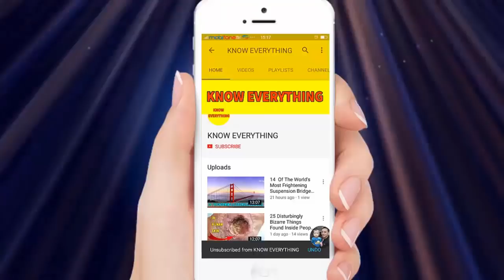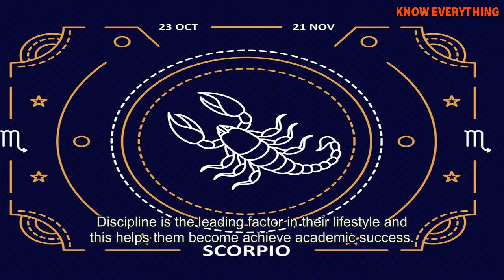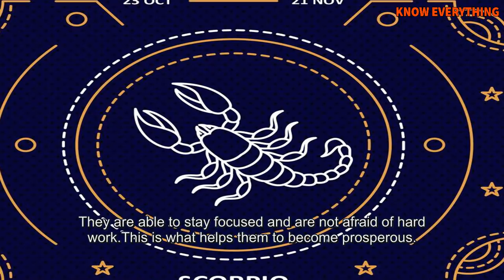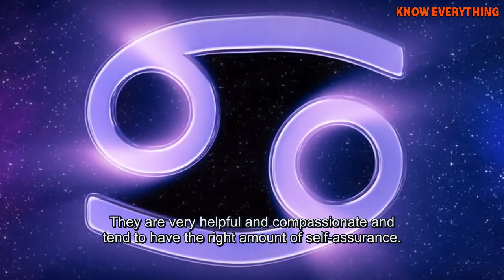top 5 zodiac signs most likely to get rich according to astrologers - know everything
The zodiac consists of 12 signs and each one comes under any of the 4 different elements – fire, water, earth, air. The personality traits associated with the signs come from these elements.
By connecting the signs and the elements, astrologers can usually find out the different attributes, feelings, highs, and lows of each sign.
In the same way, they can also use this connection to predict the financial prospects of those who come to them.